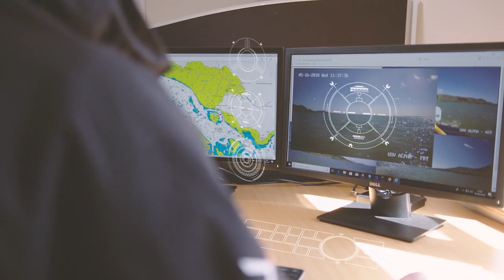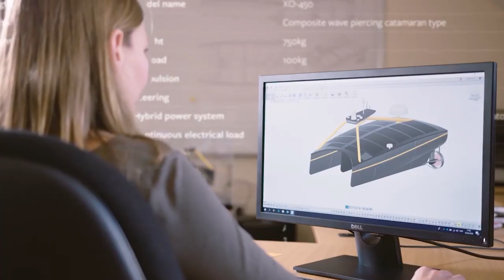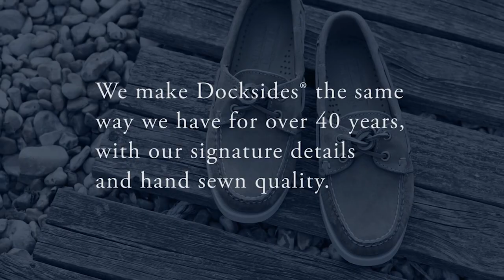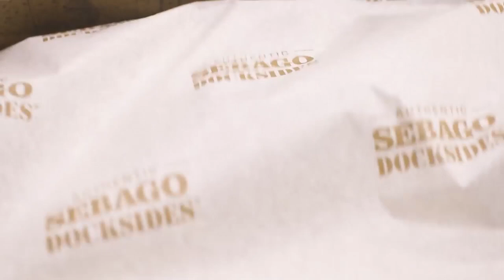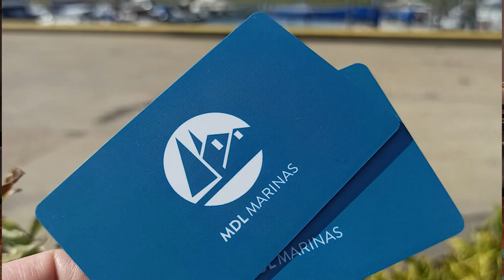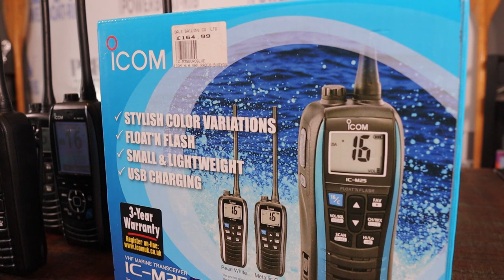The Coolest Superyacht Toy | VHF Review | Give Away Prize | Powerboat & RIB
Welcome to Episode 4 of The Boating News Show. Brought to you every week by Powerboat & RIB Magazine.

We look at the coolest superyacht toy, check out the latest radios from Icom, have an awesome give away and check out this weeks news from the world of boating.

– giving you access to the UKs favourite powerboat magazine.

When it comes to successful marina operations, MDL offers incredible experience or great expertise. Established in 1973, they are now the UK’s leading marina and water-based leisure provider and one of Europe’s largest marina groups, currently operating 20 major marinas and boatyards which are home to over 7,000 berths. They have also added two idyllic holiday parks to their collection, providing the perfect getaway by the water.